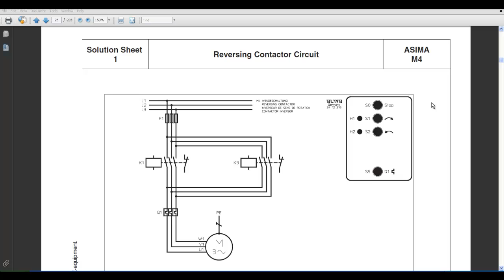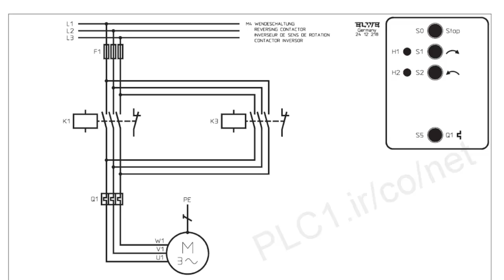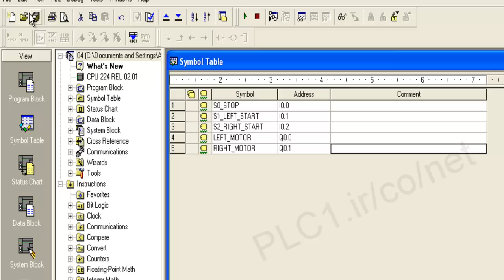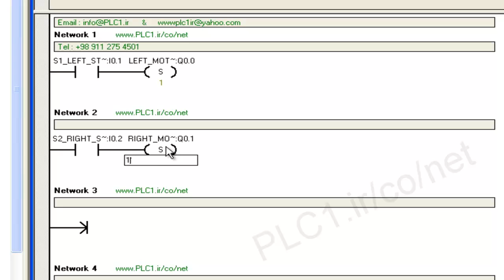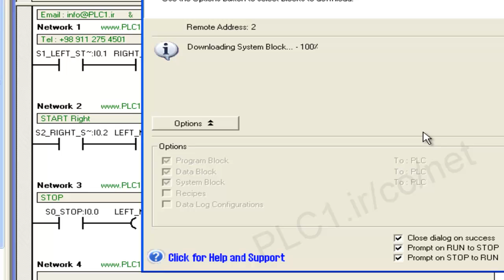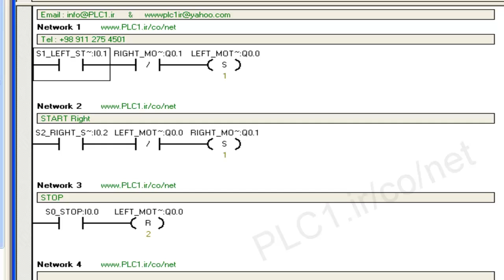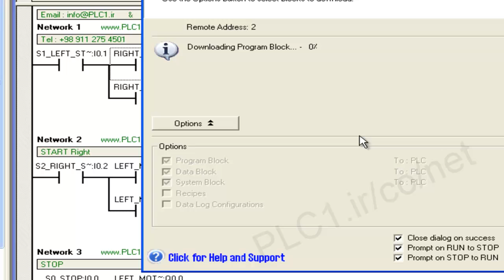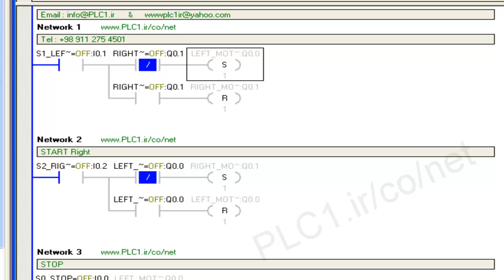آموزش الگوریتم S7-200 زیمنس ، 3 , چپگرد راستگرد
در برنامه چپگرد راستگرد ، مهمترین ویژگی ، پیاده سازی کامل حفاظت برای مدار است .
یعنی برنامه باید طوری پیاده سازی شود که به هیچ وجه ، کنتاکتور چپگرد و راستگرد با هم در مدار قرار نگیرد . چون باعث اتصال کوتاه دو فاز خواهد شد .
برای دریافت آموزش های رایگان بیشتر به سایت پی ال سی وان مراجعه کنید .